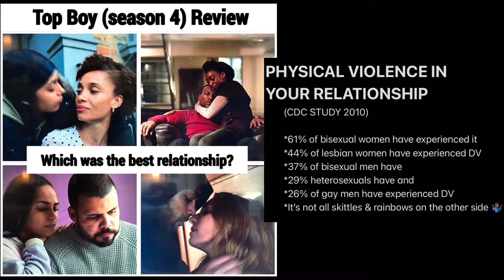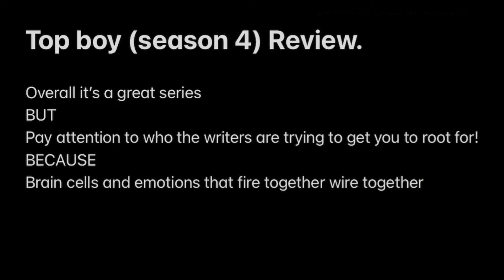Top Boy - Season 4 Review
We Review Season 4 without any spoiler alerts.  We ask so provocative questions and pull no punches.